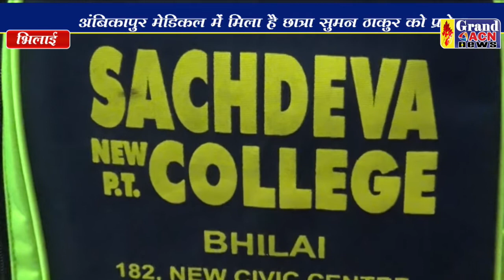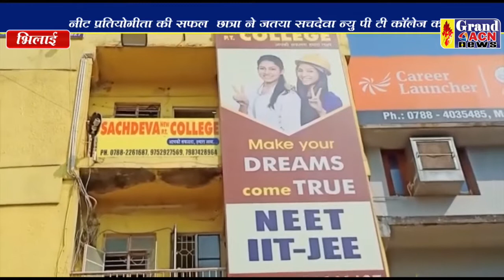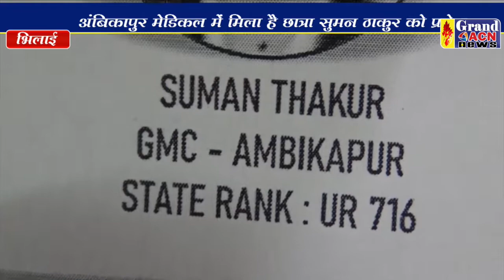सचदेवा आभार सुमन ठाकुर_Shaheen Khan